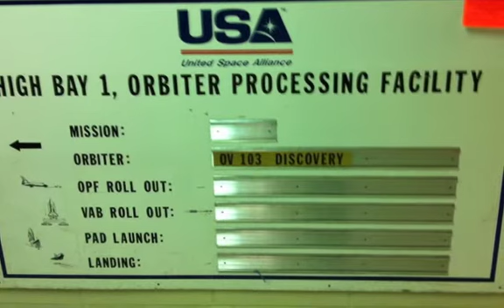General Physics BCC NASA KSC VIP Tour March 15, 2012